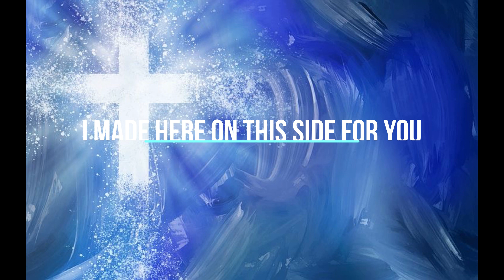I Made Here On This Side For You